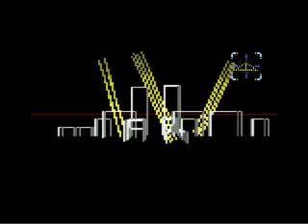Ranger-X - Stage 5 [Normal]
Route 2:

This is a seek and destroy mission where your targets are mobile, possess considerable firepower, and the base is on the lookout for intruders. Because it's a night mission power regenerates slowly unless you're caught in a search light. You need Eos or the Proton Cannon to destroy the ships sent after you because they turn to stay behind the ranger at all times.

The Plasma Launcher is found here.

I did two versions of this run. This attempt is faster at the cost of taking bigger risks.

The final stage is next.